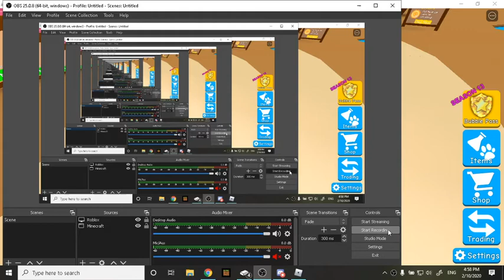countdown until traveling merchant comes [bubble gum simulator] Lol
tbh idk why i did this